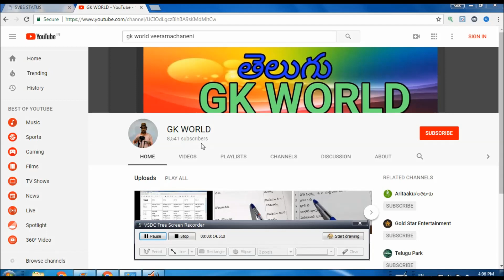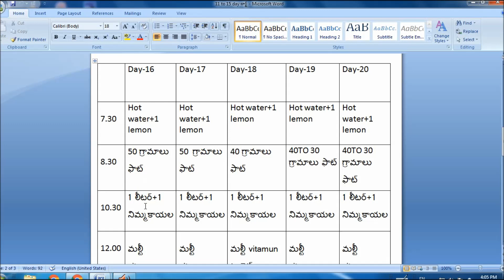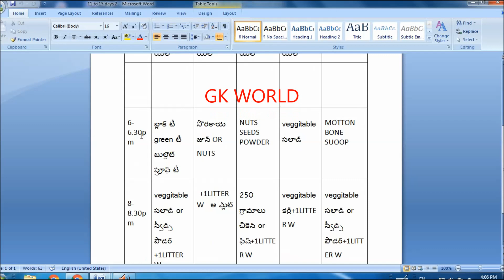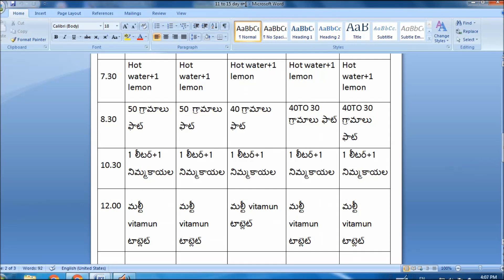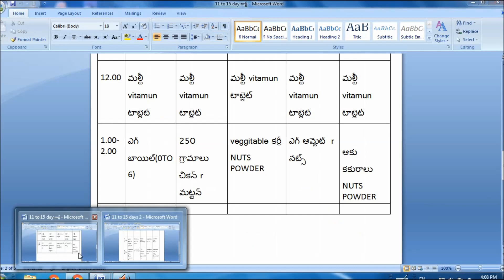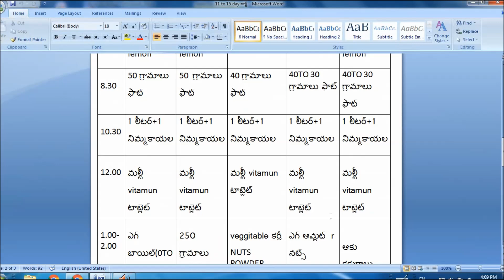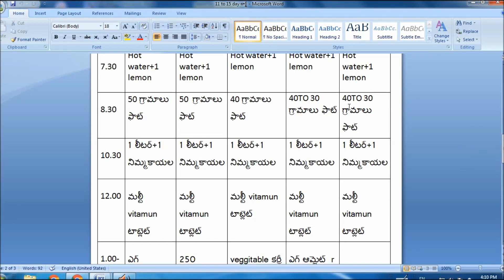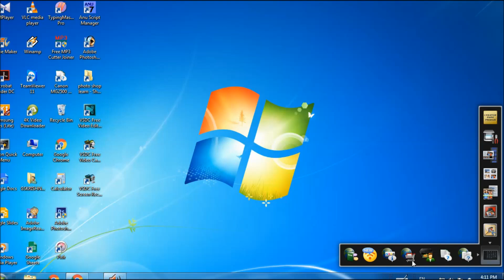Veeramachaneni Ramakrishna diet 16 to 20 days charts |vrk diet charts